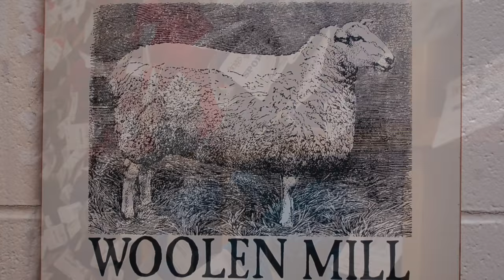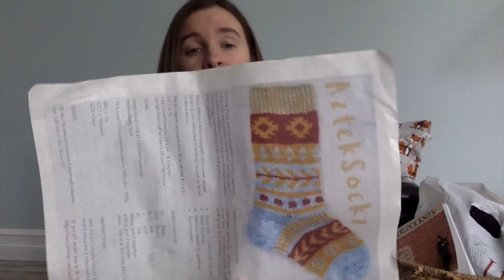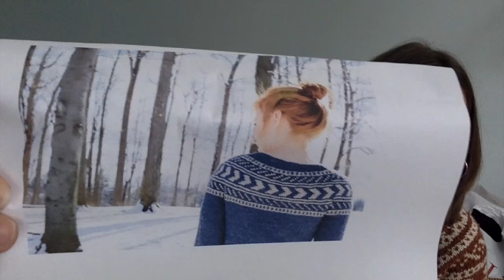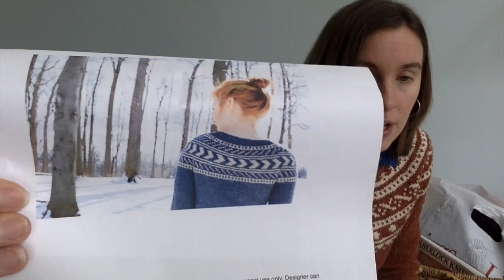Episode 8 Briggs & Little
Finished Objects, Wips and a little tour of Briggs & Little